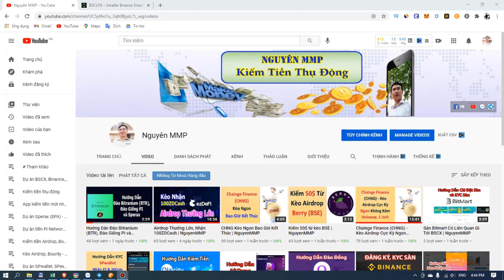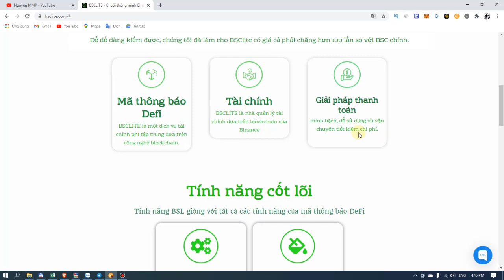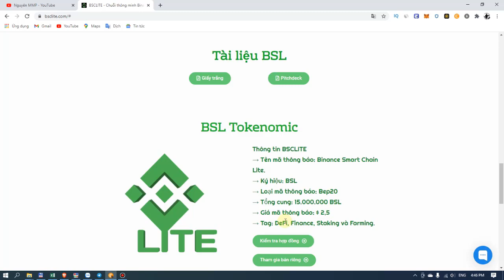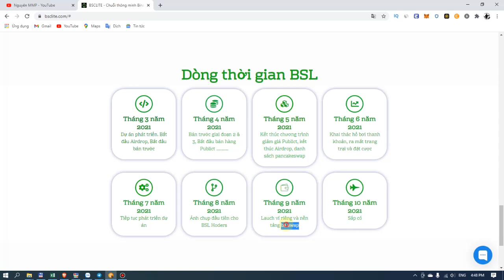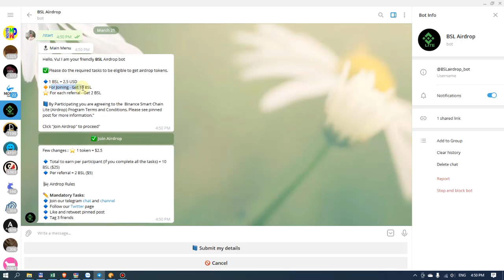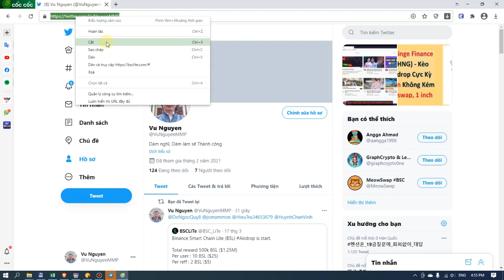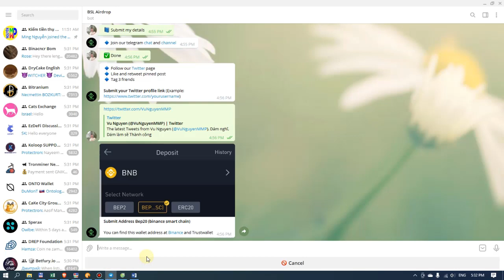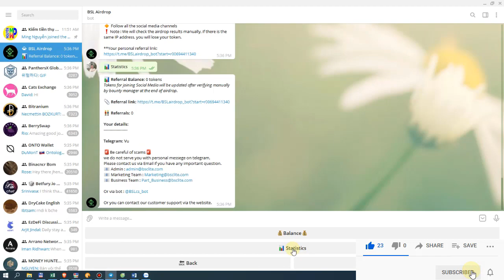Hướng Dẫn Kiếm 25$ Từ Binance Smart Chain Lite | NguyenMMP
Binance Smart Chain Lite (BSL) là đồng tiền mới dựa trên cơ sở BSC có giá hợp lý hơn khoảng 100 lần. Là đồng tiền mới nên chúng ta làm sớm sẽ có cơ hội nhận được nhiều nhé các bạn.

👇 DỰ ÁN KIẾM TIỀN NGUYÊN ĐANG LÀM: 👇
🔈 Tương Tác Với Tôi Và Theo Dõi Tôi Tại:
3. Nhóm hỗ trợ Zalo